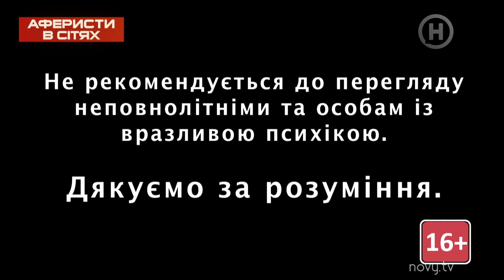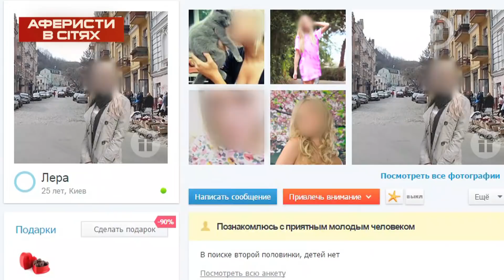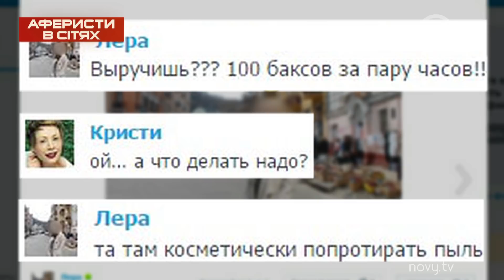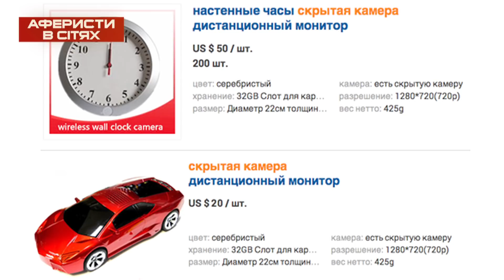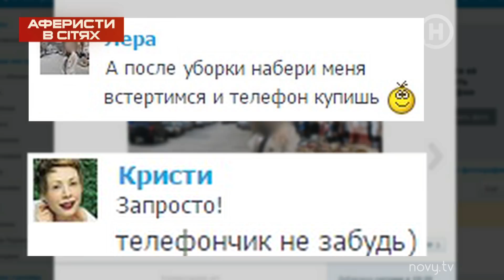Пощечины и синяки вместо $100! – Аферисты в сетях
Елена-Кристина Лебедь в остросоциальном шоу Аферисты в сетях в качестве уборщицы приехала в одну из столичных квартир. Об этом ее попросила новая подруга с сайта знакомств – Лера. Девушка сначала предложила ведущей на шару купить новенький телефон, а затем – подменить ее на халтурке. Мол, с основной работы ее не отпустили, а клиент вызвал на уборку. И еще и какой клиент – мажор, за уборку обещает заплатить $100. Заманчивое предложение… Но что будет ждать Елену-Кристину за дверью квартиры? Вы не можете этого пропустить – смотрите онлайн сюжет программы Аферисты в сетях.